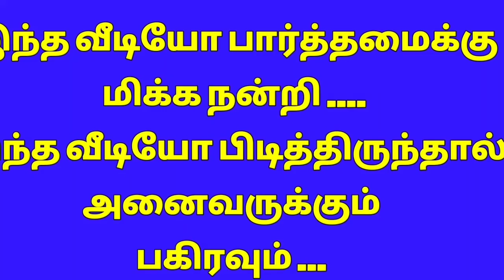கார்த்திகை மாத கோலம் #6 l kolam l easy kolam